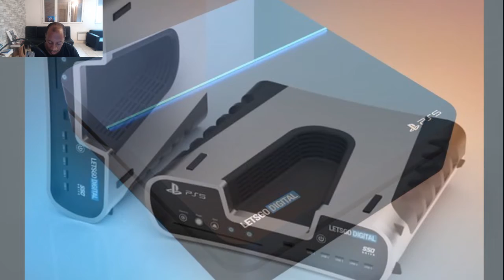SONY ANNONCE UNE DATE POUR LA PS5!!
Le site officiel japonais de Sony annonce de nombreux détails concernant la Playstation 5!